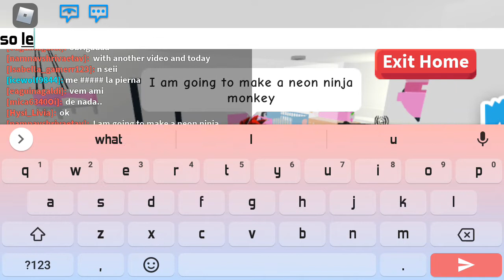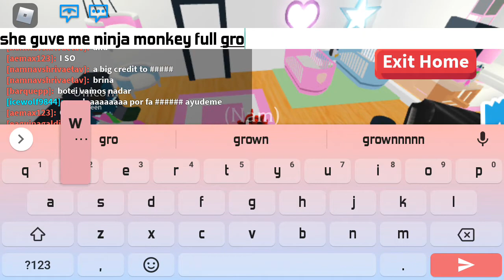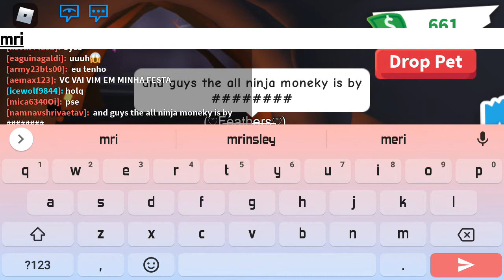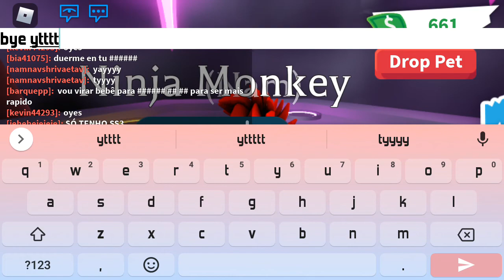MADE NEON NINJA MONKEY (CREDIT:- BRINA2040 , MRINSLEY HAPPY BDAY ALSO) (NEW INTRO) (Looking For CC)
😃Follow me😃